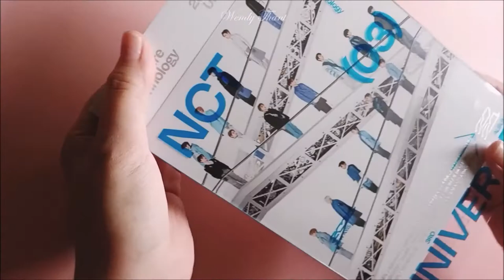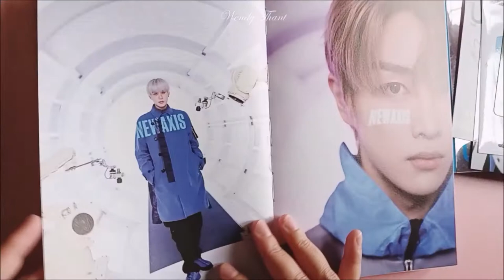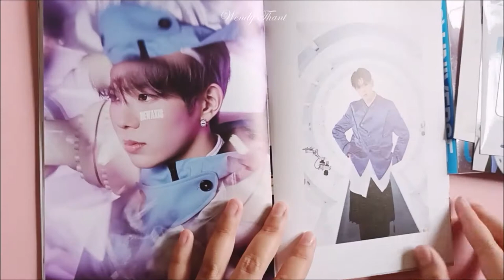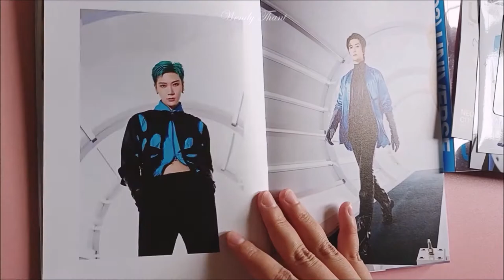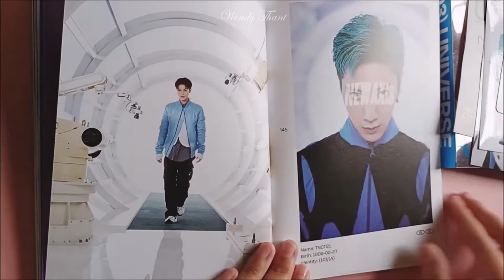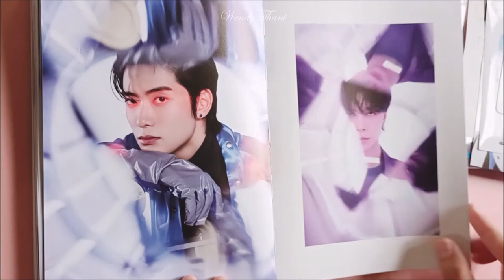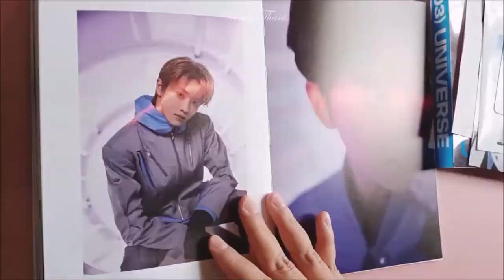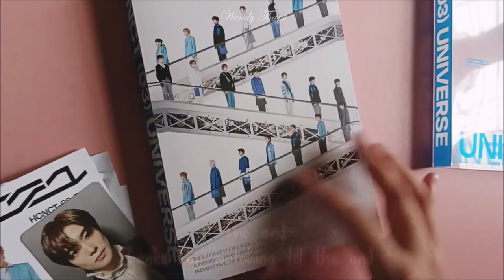🦋 VLOG : UNBOXING NCT 2021 엔시티 2021 - Universe 유니버스 Album (3rd Studio Album) Photobook Version 🦋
***PLEASE DON'T REMOVE OR CUT THE CREDITS.***